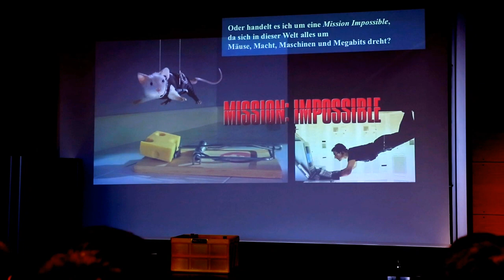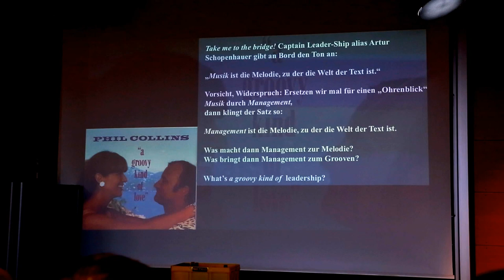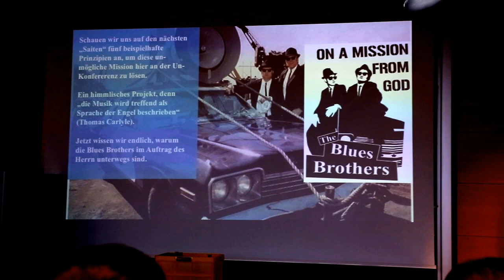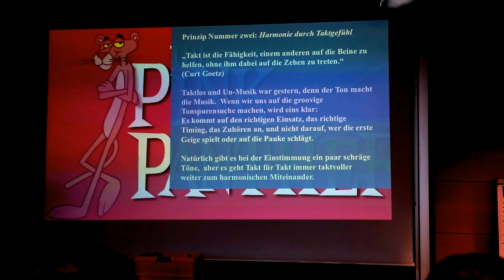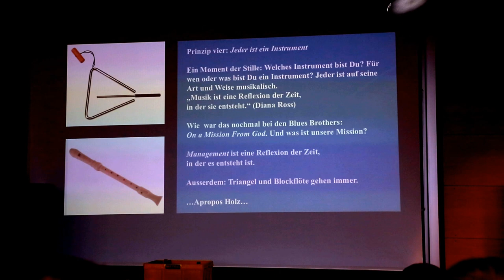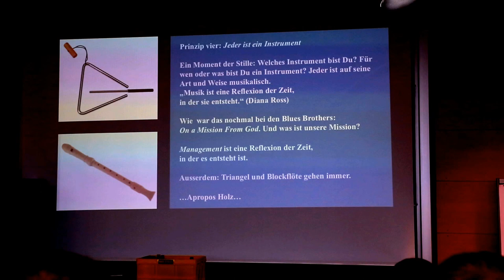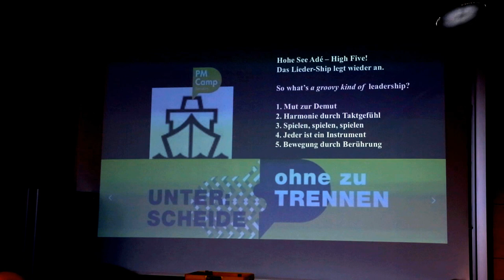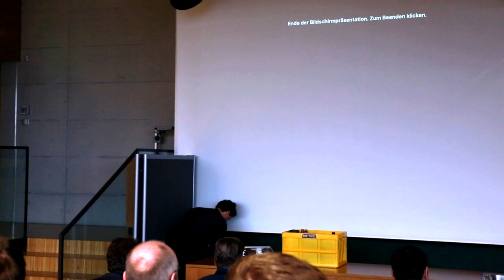Knud Johannsen | Gutes (Projekt-)Management ist wie Musik | Pecha Kucha | PM Camp Dornbirn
Gutes (Projekt-)Management ist wie Musik – es groovt!
Knud Johannsen mit seinem Pecha Kucha Vortrag (20 Slides x 20 Sekunden) am Saxophon
beim PM Camp Dornbirn 2016